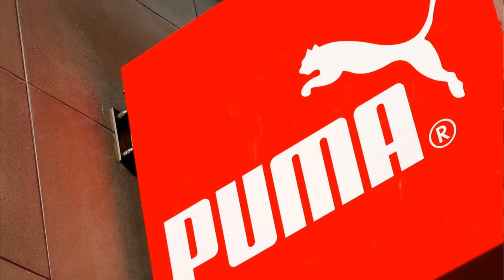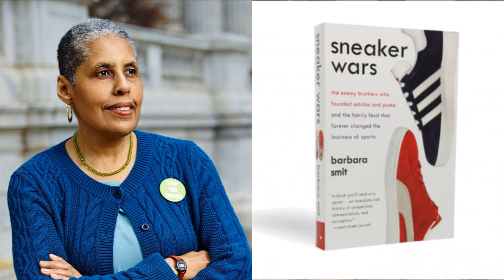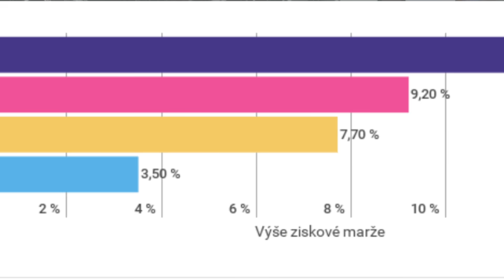PUMA VS ADIDAS aka. bratr proti bratru | 30 let spolu nepromluvili | Just Justýna